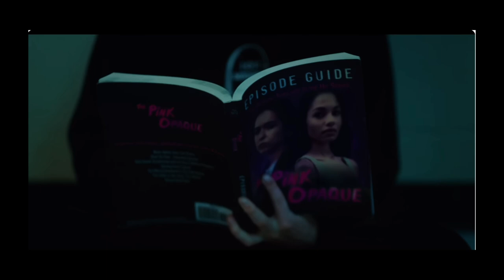"I Saw the TV Glow" Review: A Surreal Journey That Challenges You to Think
"I Saw the TV Glow" isn't your standard horror movie. It's a thought-provoking, surreal experience that leaves you piecing together the meaning. The reviewer found it challenging but rewarding, comparing it to David Lynch films. It's not for everyone who craves easy entertainment, but for those open to a mind-bending journey, it offers a unique exploration of emotions and self-discovery.  The video encourages viewers to share their own experiences with the film.